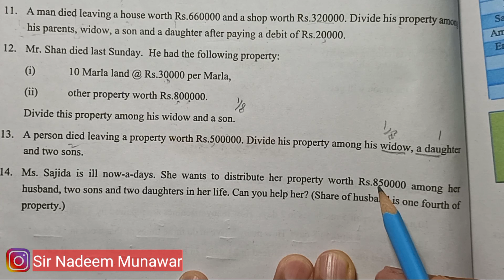Class 8 Exercise 4.2 Q no 14 NBF Maths Ex 4.2 inheritance وراثت in Urdu Hindi Sir Nadeem Munawar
Class 8th Ex 4.2 Q no 14 NBF Maths inheritance وراثت in Urdu IMCG | FG School  Sir Nadeem Munawar